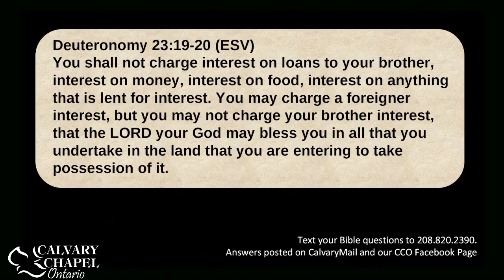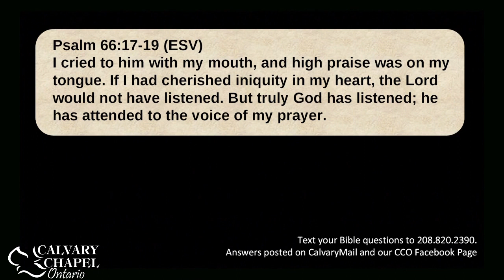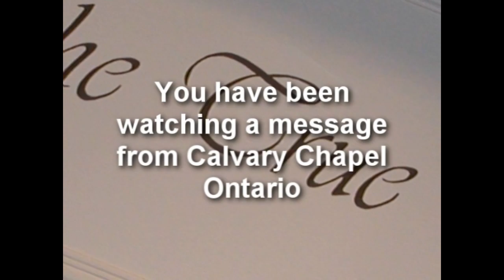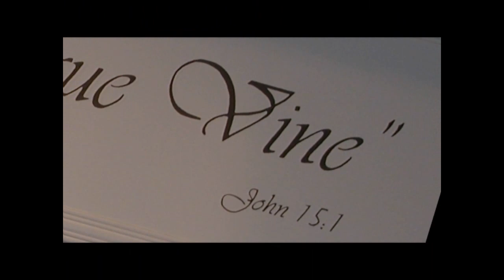Nehemiah 5-6 The Wall Is Finished